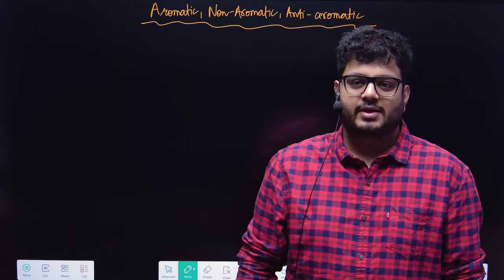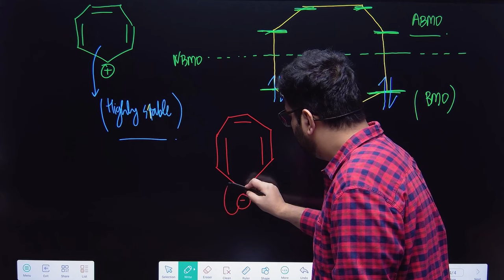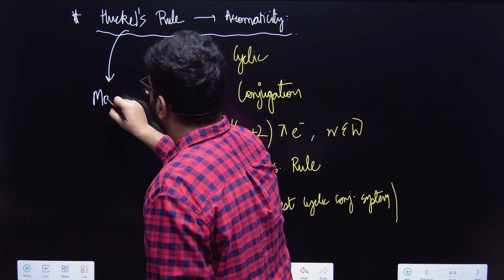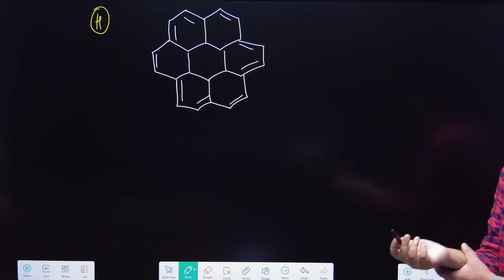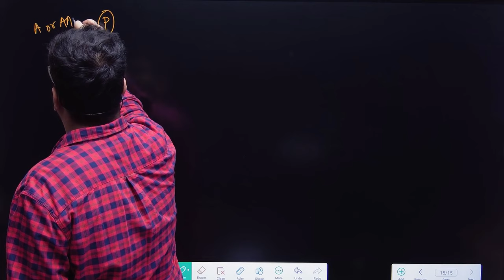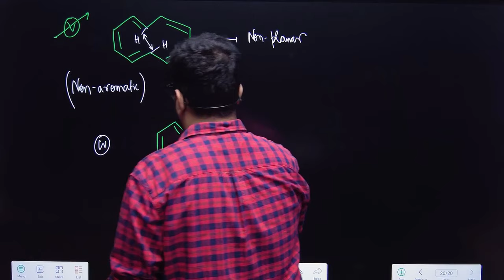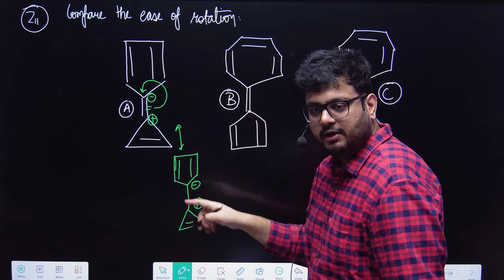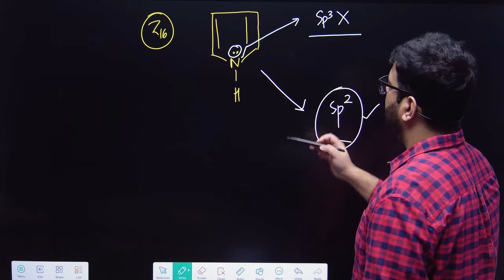✨Aromaticity | GOC Class 11 | Lecture 5 for JEE Main, Advanced, NEET 2024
In this video, we are going to understand concepts of Aromaticity, Non Aromaticity, Anti Aromaticity, Huckel's Rule, Frost Circle and INCHO Questions in General Organic Chemistry and also solve problems of JEE Mains 2024 and JEE Advance, also we will talk about detailed mechanisms with different questions. A detailed analysis will be done by Sachin Rana sir.